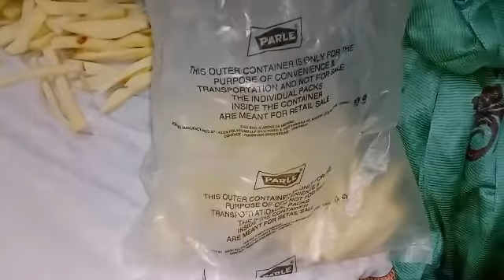crispyfrenchfries French Fries